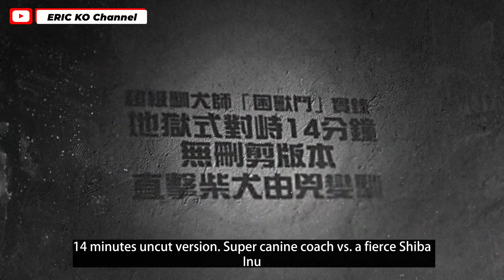超級馴犬師困獸鬥實錄👹地獄式對峙14分鐘直擊柴犬由兇變馴 Is this Shiba from Hell 😈How could Eric tame a horrible Shiba in 14mins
今次呢條片🎬非常之珍貴，因為14分鐘完全冇剪接地畀大家睇👀一隻由兇狠、硬頸柴犬🐶慢慢地變到馴服一刻。

【YouTube 訂閱方法】

喺《Eric Ko Channel》Youtube頻道
👉 Notification 個鐘仔 先為之訂閱啊👍

【聯絡方法】

工作洽談📧慈善合作💌
請 inbox Facebook 《EricKo 》專頁
Inbox IG 《 eric _hk 》專頁